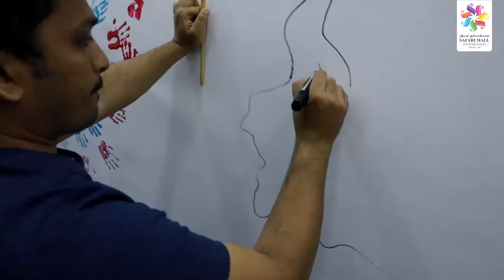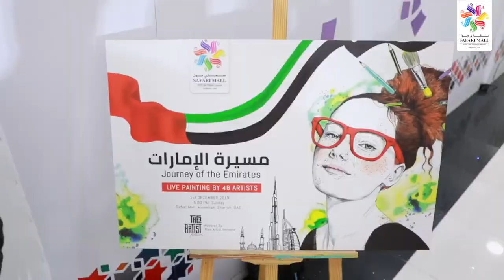Journey of the Emirates - Live painting by Thee Artist Network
Thanks Safari Mall Sharjah for giving me (Sijin Gopinathan) the opportunity to do Art Direction and organising the biggest art event (Journey of the Emirates). Thanks Thee Artist Network Team for creating the longest artwork for the 48th UAE National day celebration 🇦🇪

Special Thanks to the Chief Guest of the event Senior Artist Mr. Ahmed Alfalasi and to my dear Bhairavi Mistry for amazing support (from start to end)